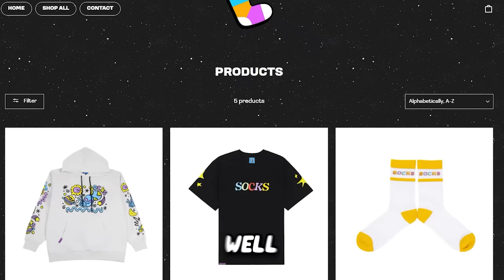Gang Beasts Moments That Ruined My Friendships